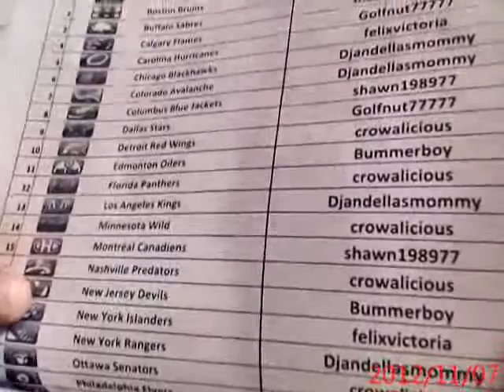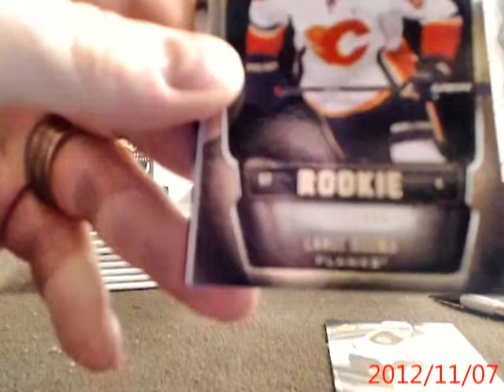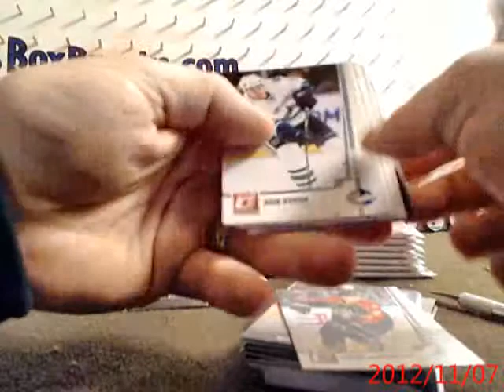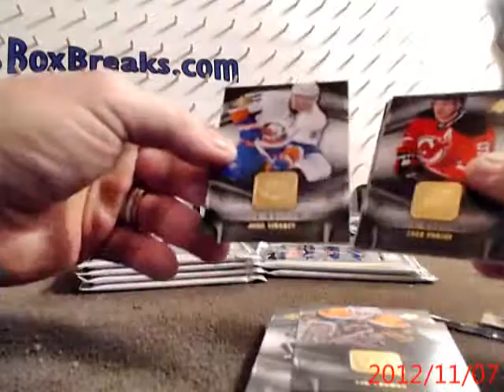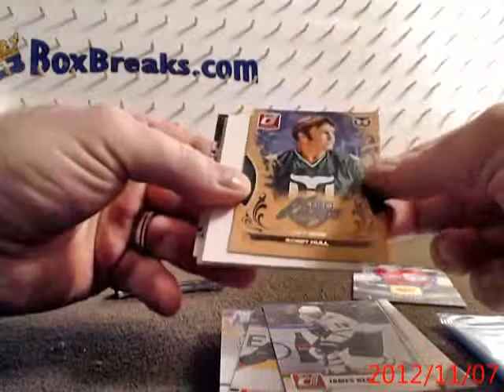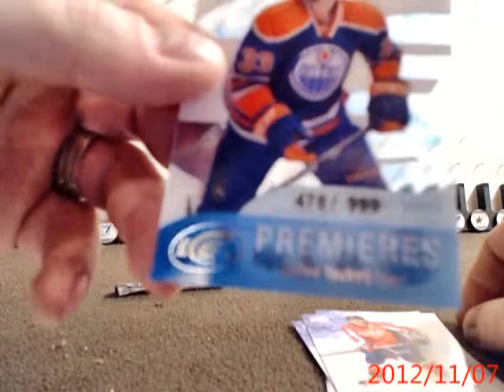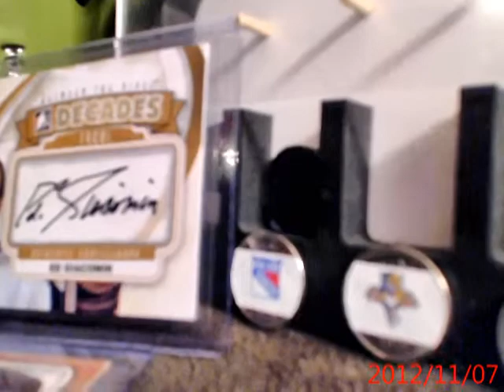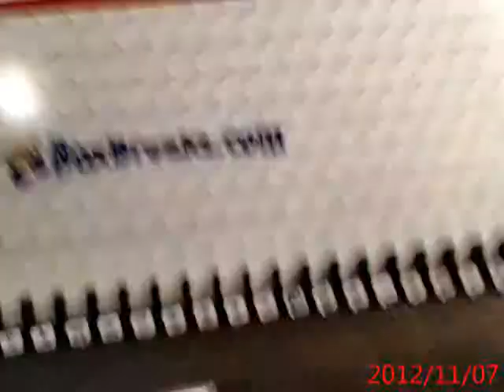11 12SPx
HatTrick 2011-12 SPx Box Break on 643boxbeaks.com